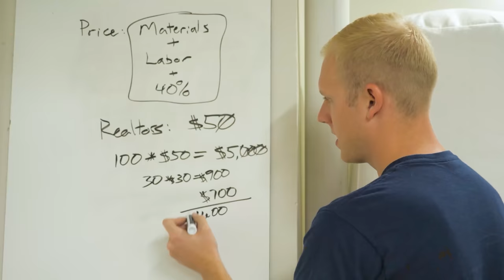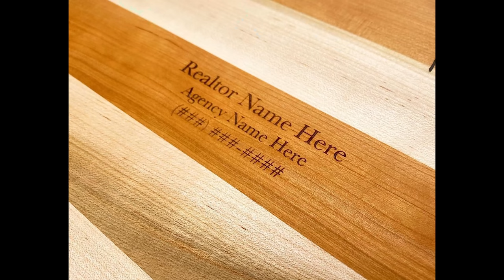Who’s buying all our cutting boards?! | 9 month business update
This video is about our experience as entrepreneurs and business owners over the last 9 months. We sell furniture, cutting boards, and other woodworking to make money. We made over thirty nine thousand dollars ($39,000) of gross revenue in the last nine (9) months. Here's exactly how we made so much money in our woodworking business. We also go over the lessons we've learned in that time, too.

00:00 Intro
00:39 Our Story
02:27 February
03:42 March
05:23 April
07:03 May
07:44 June
08:03 July
08:13 August
08:32 September
09:00 October
09:33 Looking forward
10:15 Profit Breakdown
10:55 Subscribe!

Track Saw:
Fuji Sprayer:
Fastcap Lefty/Righty Tape Measure:

Camera Gear:
Main Cam: